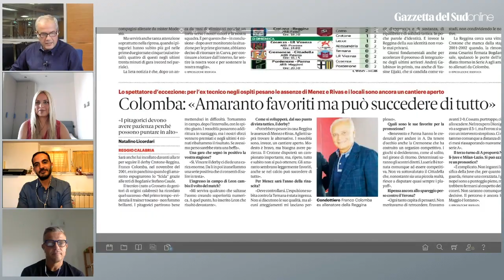Serie B : Crotone vs Reggina | Avvicinamento al derby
Tempo di derby per FC Crotone e Reggina 1914 che si affronteranno domani, sabato 11 Settembre alle h.18.30 allo Stadio Ezio Scida di Crotone a 8 anni di distanza dall'ultima volta

Le ultimissime dalle due formazioni grazie al contributo dei nostri corrispondenti Claudia Berlingeri e Vincenzo Ielacqua
Ospite speciale Rubens Pasino ex sia tra le fila amaranto che tra i pitagorici
Servizio di Salvatore De Maria

Edit Claudio Costanzo